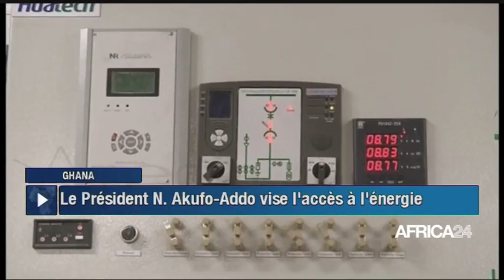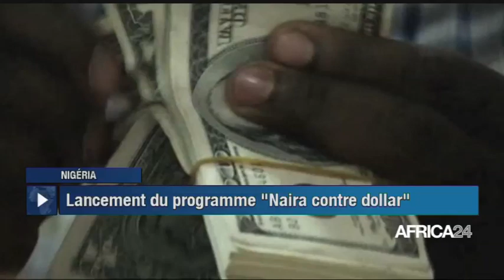LE JOURNAL DU MARDI 16 MARS 2021 - 05H GMT